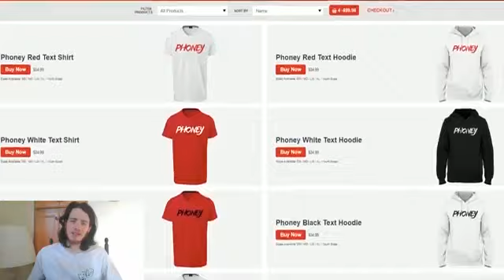Let's Watch MONK OF THE MOON GODDESS Minecraft Supernatural Origins #6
Episode 6: All These Upgrades And You Still Can't Cave